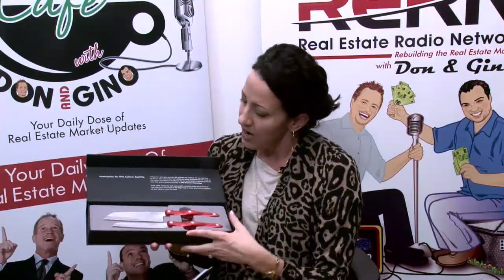Deanna on The Don and Gino Radio Show: Appreciating Your Top 10%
Focus on the right people in your business and get a return on your energy investment!